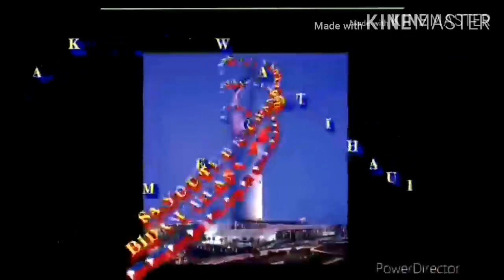Tropa batha sila ang nag laban laban pustahan sila 500 sr game 1/vlog